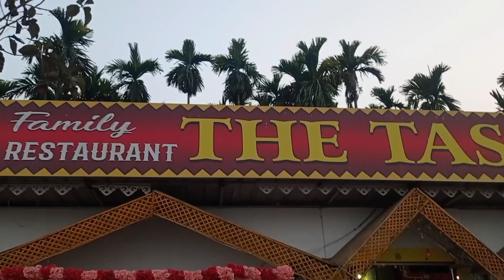2day outing with my friends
created by prabhat thakuri